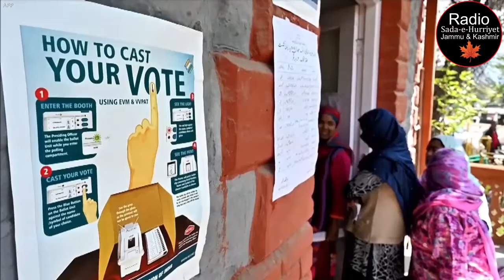Systematic killing of youth by Indian troops in IIOJK condemned || Urdu